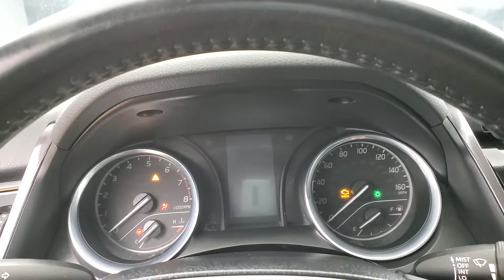2020 Toyota Camry SE MEDIA SCREEN BACK-UP CAMERA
Stock #:306074
BACK-UP CAMERA, BLUETOOTH CONNECTION, CLIMATE CONTROL, LANE DEPARTURE WARNING, POWER DRIVER SEAT, SIRIUS XM SATELLITE RADIO, USB, 118-POINT INSPECTION PROCESS, Cloth.